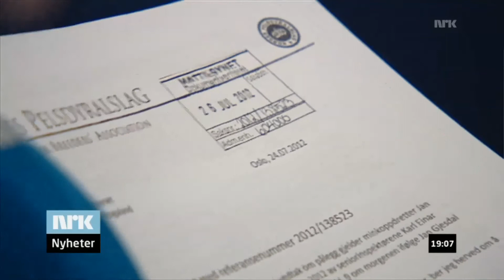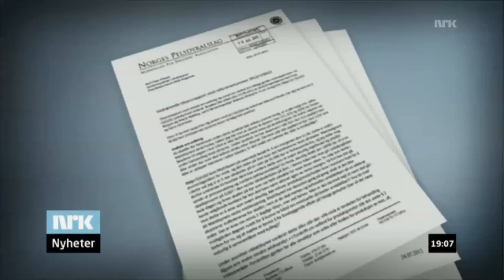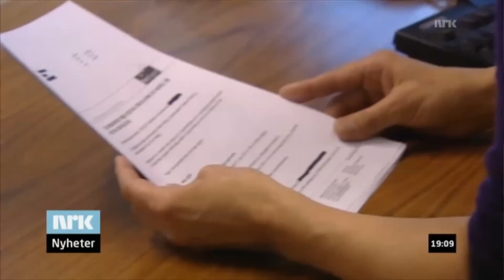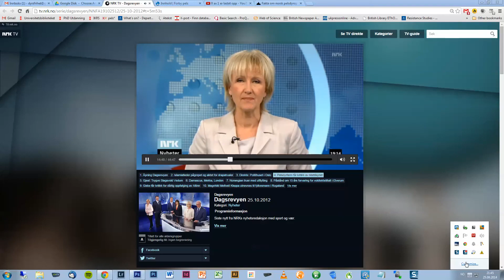Norges største minkoppdretter får fortsette etter gjentatte lovbrudd (25.10.2012)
NRK Dagsrevyen 25. oktober 2012: Norges største minkopdretter får fortsette trass i gjentatte lovbrudd. Mattilsynet har anmeldt bonden og han har gjentatte ganger fått hastevedtak mot seg på grunn av dårlig dyrevelferd og brudd på forskrifter. Norges pelsdyralslag støtter likevel bonden.